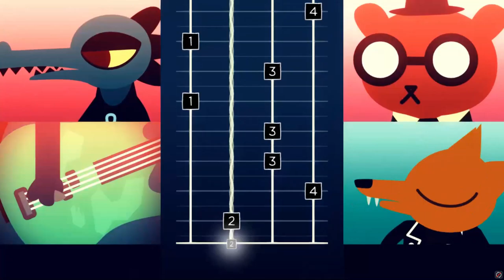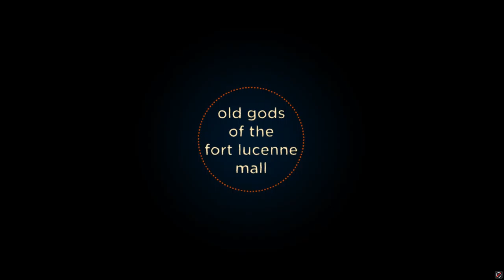Night in the Woods | Part 8: A Little Better Bass Player - ft. Kero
As a musician I should be better at this.

Intro sound effect by Mike Koenig